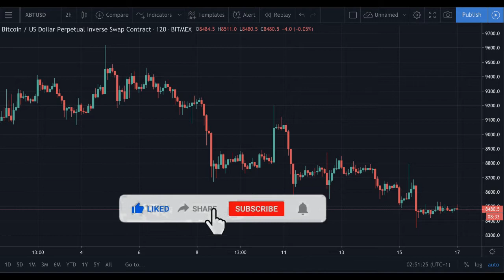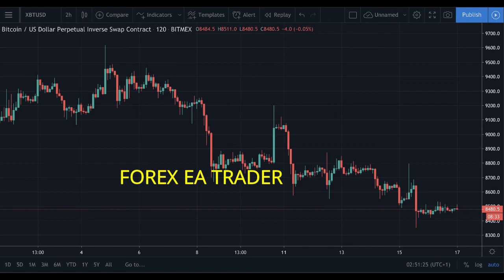Take Caution With Extreme Forex Leverage - trading leverage, leverage in trading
Take Caution With Extreme Forex Leverage - trading leverage, leverage in trading. Leverage is the ability to make large trades in the market with only a small amount of actual capital in your account. Forex brokers offer leverage as a way to make the market accessible to the average investor. Most traders do not have $10,000 to get started with forex trading. If a forex brokerage provided a trader with the leverage of $200 to every $1 deposited (200:1 leverage), it would only take a deposit of $50 to open and control a $10,000 trade.